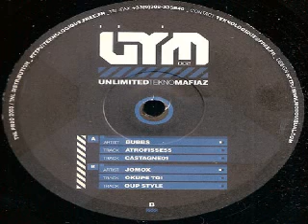Bubbs - Atrofisse55 [UTM_03]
Track A1 from " Unlimited Tekno Mafiaz 02 " vinyl (2003)